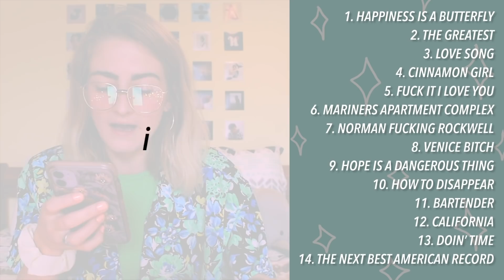Listening to Norman F*****g Rockwell For the First Time in 2020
This is my reaction to Norman F'n Rockwell from Lana Del Rey!